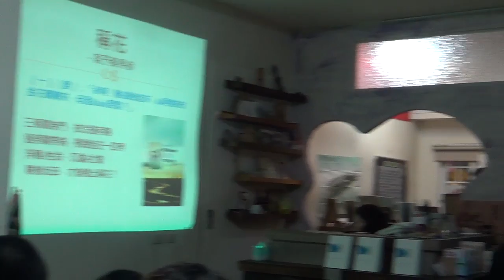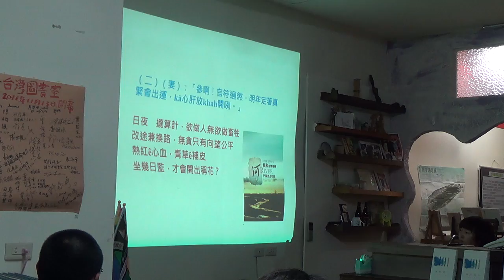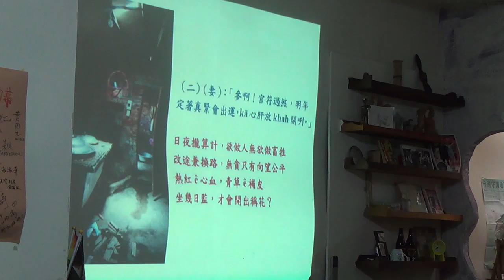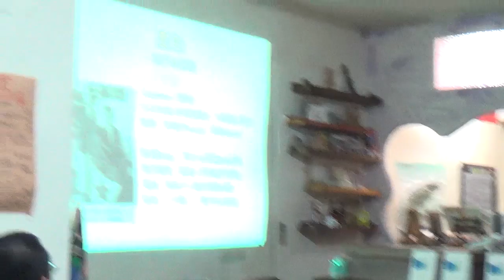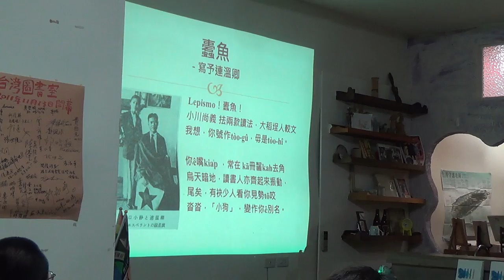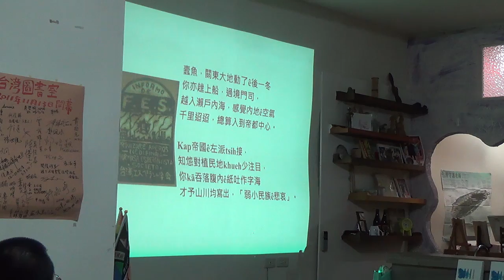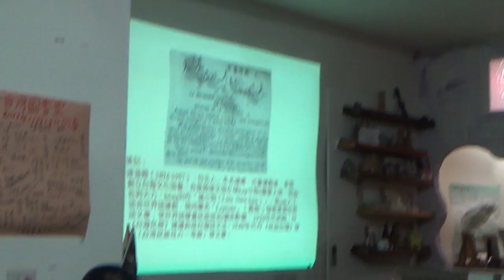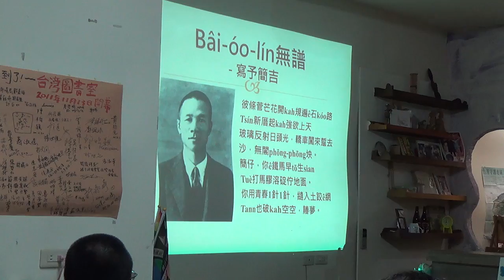150227 呂美親台語詩集《落雨彼日》 分享會 (2)